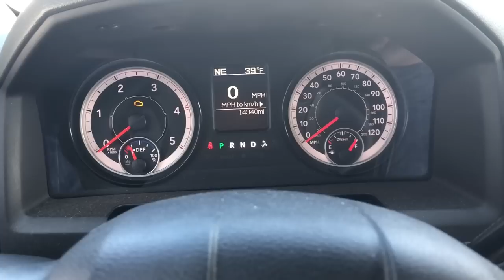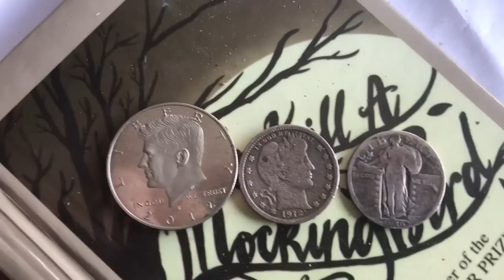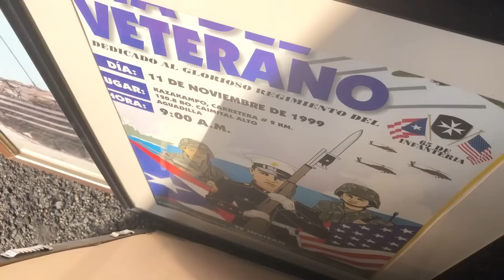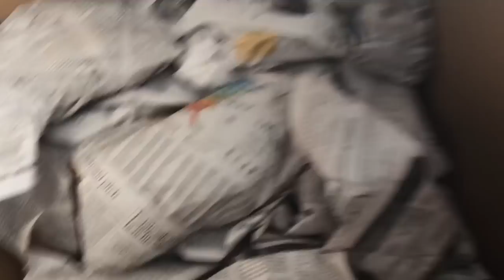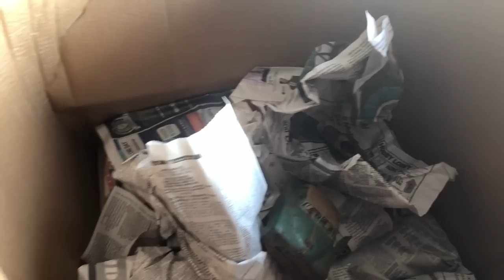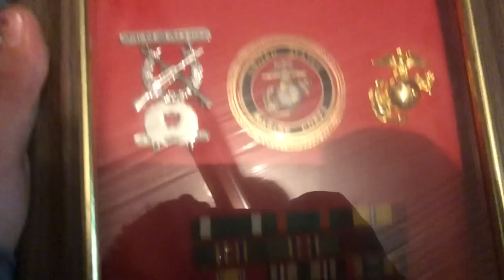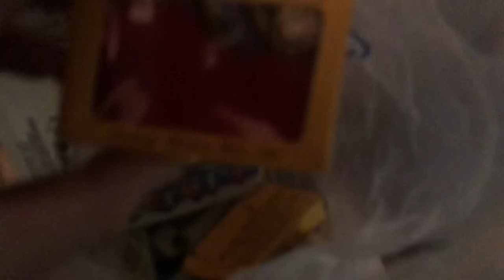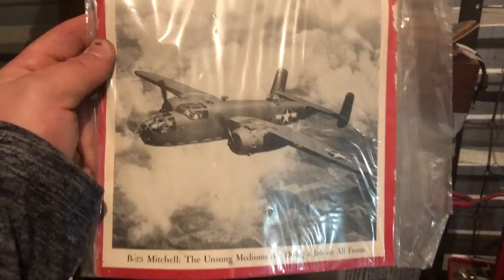CRAZY GOLD VINTAGE TOYS AND MILITARY FIND AT STORAGE AUCTION!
Hey guys! My name is Corey, I buy storage units at auction just like the famous TV shows! Though this is the real stuff behind it not all the glitz and glamour of TV! Also will be just my normal daily life! I've personally been in the business for 7+ years started when I was 15 years old still in high school! I've also had my own LLC since I was 17 years old.

eBay Store